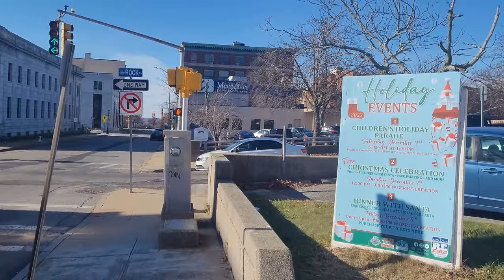Street skating in Fall River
Took a stroll through the streets of Fall River on my rollerblades. I had done the bike bath in Fall River and decided to skate around the city and do some exploring. Nice city with a lot of views and older buildings. The streets overall were quite awful to skate on.